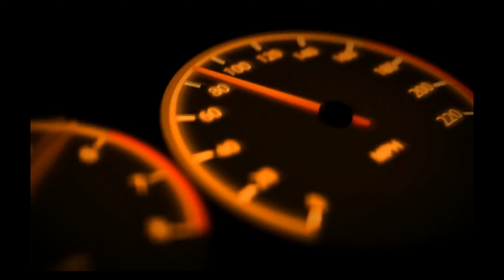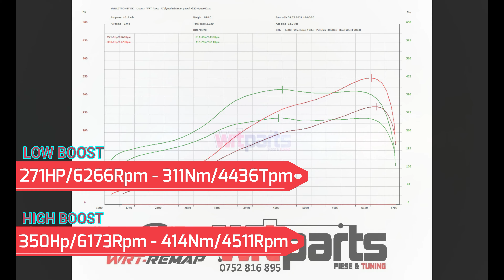Nissan Patrol RB25DET 350Hp - Wrt-Parts.ro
Nissan Patrol with RB25DET

2 selectable MAP (LowBoost and HighBoost)